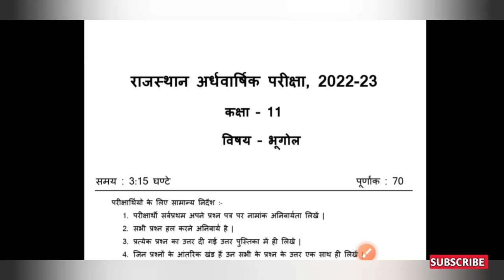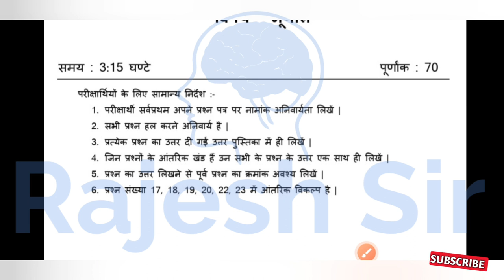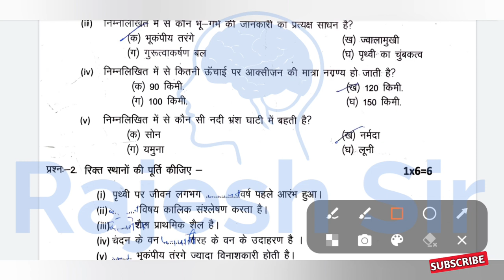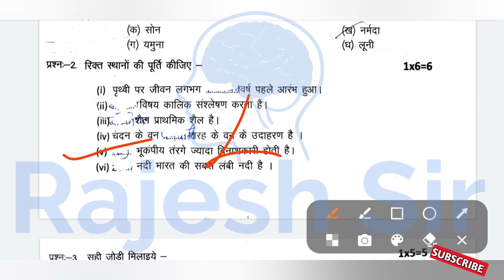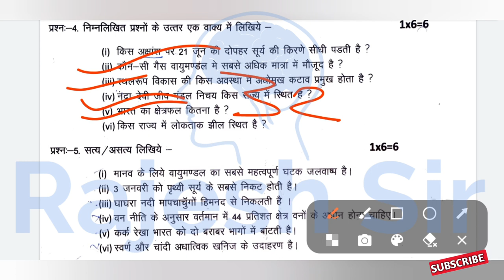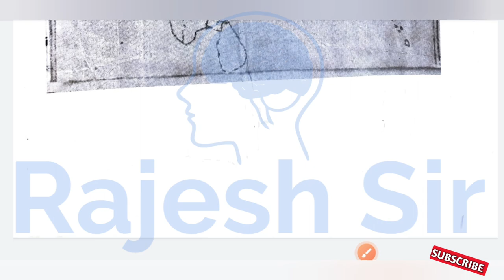राजस्थान अर्धवार्षिक परीक्षा कक्षा 11 भूगोल का पेपर | rbse ardhvarshik pariksha class 11th bhugol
राजस्थान अर्धवार्षिक परीक्षा कक्षा 11 भूगोल का पेपर

कक्षा 11 भूगोल का पेपर राजस्थान अर्धवार्षिक परीक्षा
कक्षा 11वीं भूगोल का अर्धवार्षिक परीक्षा 2022

kaksha gyarahavin ka bhugol ka paper

ardhvaarshik pariksha kakskha 11

bhugol ka paper ardhvaarshik

kaksha barahvin bhugol kaksha 11

 अर्द्धवार्षिक परीक्षा कक्षा 11 वीं भूगोल

भूगोल का पेपर 11वीं का

कक्षा 11वीं भूगोल पेपर

कक्षा 11वीं अर्धवार्षिक पेपर भूगोल

kaksha barahvin ka Ardhvarshik

bhugol ka paper kaksha bhugol

कक्षा 11वीं का भूगोल का पेपर

भूगोल का पेपर अर्धवार्षिक

भूगोल का पेपर कक्षा 11वीं अर्धवार्षिक

कक्षा 11वीं भूगोल का पेपर

kaksha barahvin ka bhugol

भूगोल का पेपर 11वीं का अर्धवार्षिक

अर्धवार्षिक परीक्षा कक्षा 11वीं भूगोल

कक्षा 11वीं भूगोल का पेपर अर्धवार्षिक

कक्षा 11वीं का भूगोल का पेपर अर्धवार्षिक

kaksha barahvin ka Ardhvarshik paper

barahvin ka bhugol ka paper

भूगोल का अदवार्षिक पेपर

अदवार्षिक परीक्षा कक्षा 11वीं विषय भूगोल

 अर्धवार्षिक भूगोल का पेपर

 bhugol ka ardhvaarshik paper

 geography paper 11th class

अर्धवार्षिक परीक्षा वर्ष 2022  कक्षा 11

कक्षा 11वीं अर्धवार्षिक परीक्षा भूगोल

 अर्धवार्षिक पेपर कक्षा 11वीं भूगोल

 अर्धवार्षिक पेपर कक्षा 11वीं विषय भूगोल

 class 11 bhugol paper 2022

भूगोल

कक्षा 11वीं विषय भूगोल अर्धवार्षिक परीक्षा

भूगोल का पेपर कक्षा 11वीं

कक्षा 11 भूगोल का पेपर 2022

कक्षा ग्यारहवीं का अदवार्षिक पेपर

11th bhugol paper 2022

कक्षा 11वीं भूगोल

कक्षा ग्यारहवीं का अर्धवार्षिक अर्धवार्षिक

class 11th geography half yearly

kaksha barahvin ardhvaarshik

kaksha gyarahavin bhugol ka paper

कक्षा 11वीं अर्धवार्षिक भूगोल का पेपर

कक्षा 11वीं विषय भूगोल

कक्षा ग्यारहवीं भूगोल का पेपर

11वीं का भूगोल का पेपर

class 11 geography half yearly

kaksha barahvin bhugol paper

राजस्थान अर्धवार्षिक परीक्षा कक्षा 11 भूगोल पेपर

कक्षा 11 भूगोल राजस्थान अर्धवार्षिक का पेपर

राजस्थान अर्धवार्षिक पेपर कक्षा 12 भूगोल